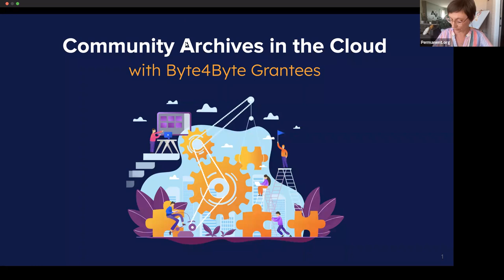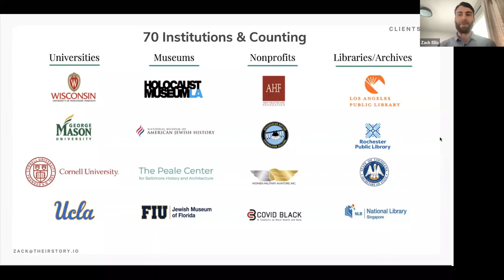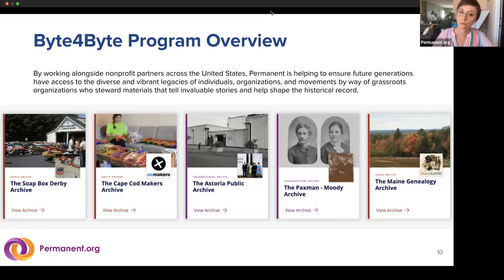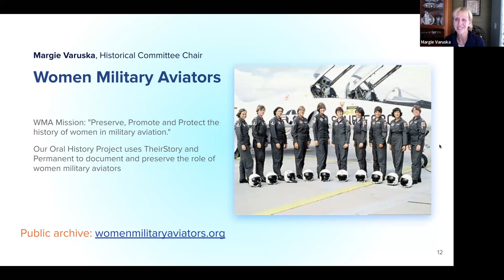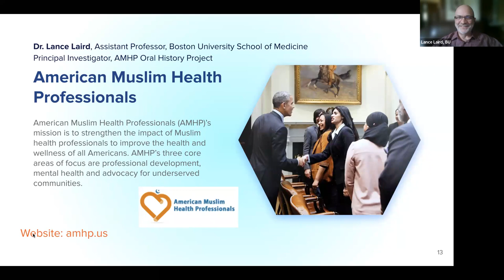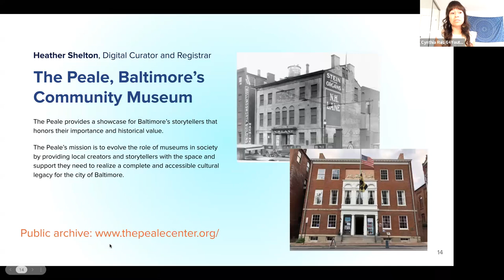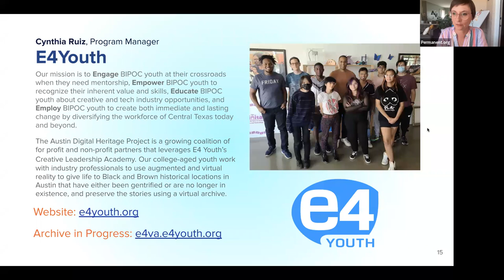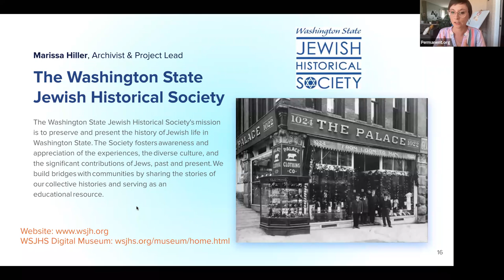Community Archiving in the Cloud with Byte4Byte Grantees - Webinar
Join us for a free webinar for non-profit organizations on community-led legacy projects and archives, hosted by the Permanent Legacy Foundation and TheirStory. Current Byte4Byte partners will share their unique projects and insights. We will hear from representatives from  Byte4Byte partnering organizations including E4Youth, Women Military Aviators, American Muslim Health Professionals, Washing State Jewish Historical Society, and the Peale, Baltimore's Community Museum. Attendees will learn how to apply for a Byte4Byte storage grant so they, too, can provide access to the diverse and vibrant legacies of individuals, organizations, and movements in their communities.

The Permanent Legacy Foundation’s mission is to preserve and provide perpetual access to the digital legacy of all people for the historical and educational benefit of future generations. A core part of our approach to digital preservation is our Byte for Byte granting program, which provides free, secure cloud storage to fellow nonprofits who have limited means and/or infrastructure to support digital preservation efforts typically employed by larger cultural heritage institutions. By working alongside nonprofit partners across the United States, Permanent is helping to ensure future generations have access to the diverse and vibrant legacies of individuals, organizations, and movements by way of the often grassroots organizations who steward these materials that tell invaluable stories and help shape the historical record.

TheirStory's mission is to create tools, services, and curriculum that empower communities to take ownership of their own narrative. TheirStory started as a way of sharing and preserving memories among family—but it has since transformed into a platform that streamlines the process for any community to collect, preserve, and engage with the audiovisual stories of the individuals that make up their community. Many Byte4Byte grantees also use TheirStory to collect oral histories, then preserve them on Permanent.org.